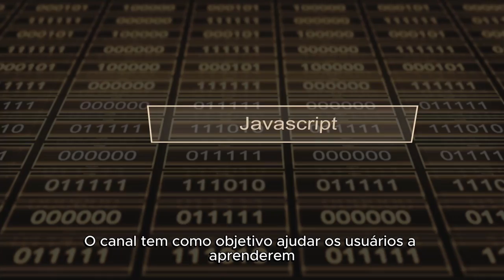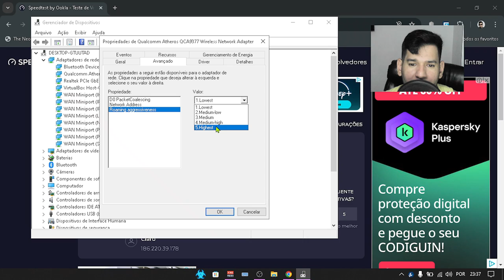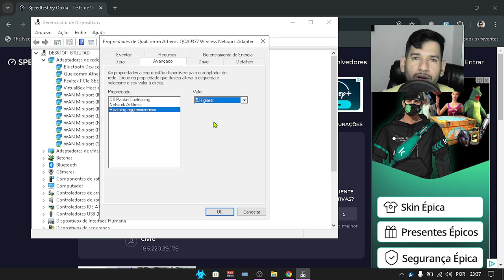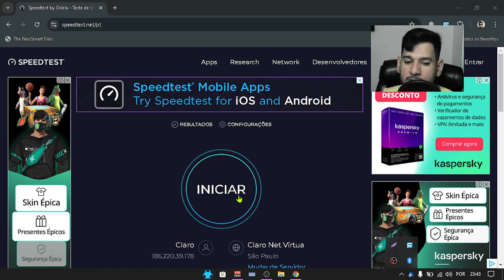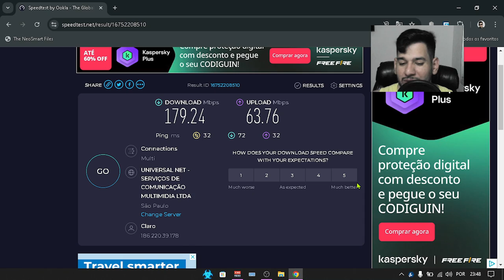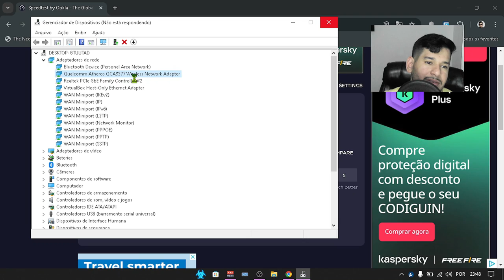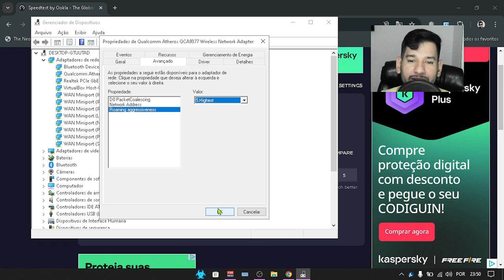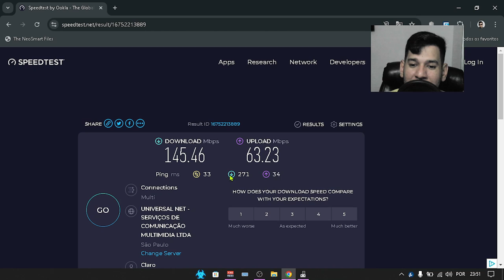🔧✨ Truque Revelador para Acelerar Sua Internet! 🚀💻 Alcançe Velocidades de Conexão Inimagináveis! 😮🔝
🚀🔍 Descubra o truque secreto que as operadoras de internet não querem que você saiba! Neste vídeo, revelamos uma técnica incrível para turbinar a velocidade da sua conexão de internet e transformar sua experiência online. 🌐💨

🔧💻 Aprenda passo a passo como ajustar configurações no seu computador para otimizar a sua conexão e alcançar velocidades que você nunca imaginou. Não perca a chance de melhorar a performance da sua internet e navegar com muito mais rapidez! 😮✨

📈💡 Dicas exclusivas e fáceis de seguir que farão toda a diferença. Assista agora e veja sua internet decolar! 🚀🔝

1 - W10.1607 - MÁQUINAS 2009 a 2017
2 - W10.1809 - MÁQUINAS 2017 a 2021
3 - W10.22H2 - MÁQUINAS 2018 a 2023
4 - w11.21H1 - MÁQUINAS 2018 a 2023
5- W11.22H2 - MÁQUINAS 2019 a 2023
OBS
WINDOWS 10 1607 é a mais LEVE.

🕛 12:00 - Horário padrão de publicação dos vídeos.

⚠️ Em caso de urgência, vídeos adicionais serão publicados nos seguintes horários:
🕔 17:30
🕗 20:00
🕘 21:00

🖥️ Configurações do Sistema:

Sistema Operacional: Microsoft Windows 10 64-bit (Versão 21H2)
CPU: Intel(R) Core(TM) i5-3340S CPU @ 2.80GHz
Placa-mãe: TobefilledbyO.E.M._H61MXV/H61MXV-LE/H67MXV
Memória Total: 7.7 GB
Memória Disponível: 3.9 GB
Gráficos: Intel(R) HD Graphics
SSD: 111GB
Parâmetros: CPU (2 núcleos), RAM (2048MB), Ativo (1), Velocidade Alta (1)
Resolução: 1024x768, DPI 500, 60fps